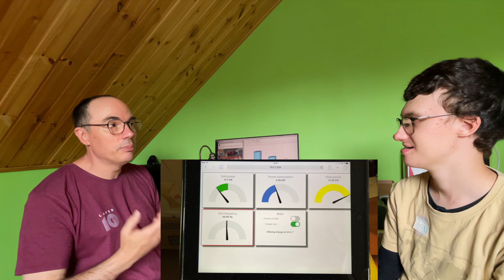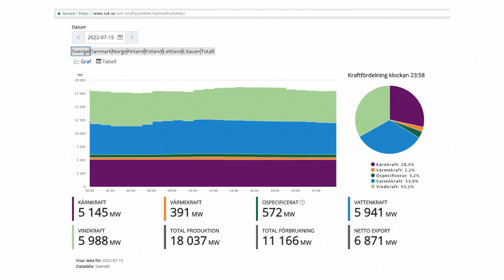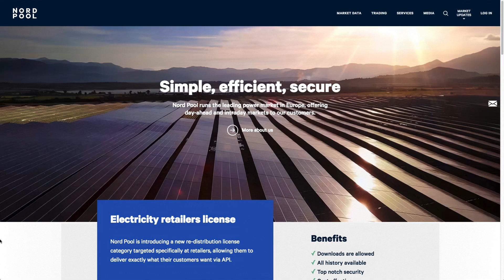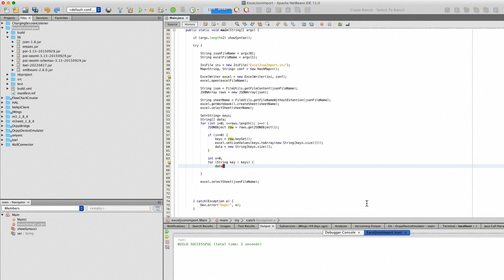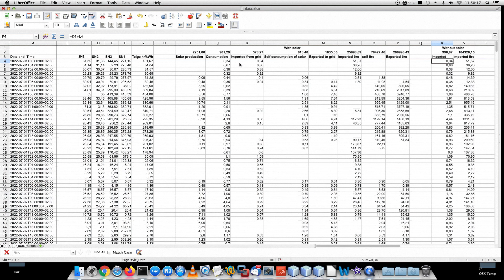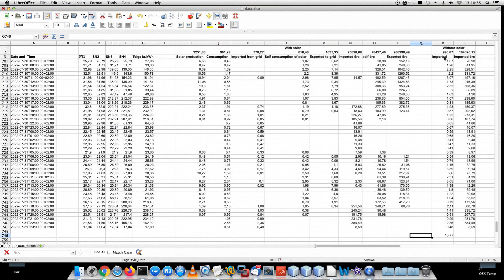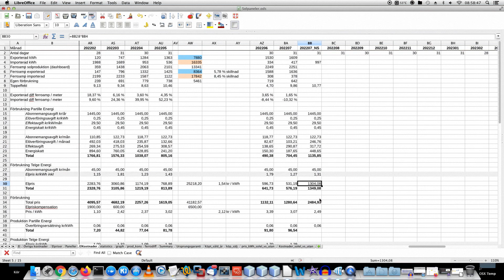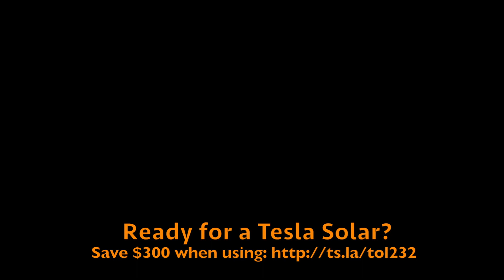Juli 2022 med och utan solpaneler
Vi har fått en fråga: Hur ser skulle det sett ut med elkostnader om vi inte haft solpaneler. Särskilt intressant fråga nu när priserna varierar så mycket på en dag. Jag undrar även hur mycket vår förbrukning hade kostat om vi bodde i zon 1 eller 4.

Vi kollar på det!

Chapters:
00:00 Introduction
02:07 Vignett
02:27 Elpriser
04:04 Samla underlag
07:06 Dags att räkna
08:19 Fördelning elpriser
10:15 Kalkylen
11:27 Resultat
11:55 Olika elområde
12:34 Avslutning